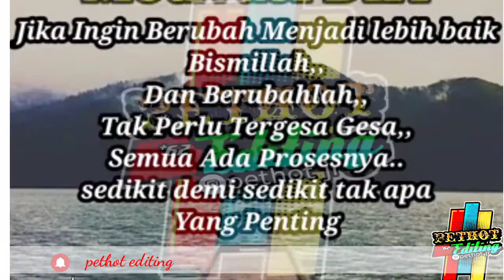Motivasi Diri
motivasi diri buat terhindar dari rasa takut yang berlebihan karena virus corona
motivasi diri melalui rasa percaya diri dapat dilakukan dengan cara
memotivasi diri melalui rasa percaya diri dapat dilakukan dengan cara
memotivasi diri sendiri adalah
memotivasi diri dalam belajar
memotivasi diri sendiri dalam belajar
memotivasi diri untuk diet
memotivasi diri agar tidak malas
motivasi diri video
video motivasi diri untuk sukses
video motivasi diri
video motivasi diri sendiri
video motivasi diri islami
wallpaper motivasi diri
10 motivasi diri
12 motivasi diri dalam bekerja
motivasi diri 2019
kata2 motivasi diri 2